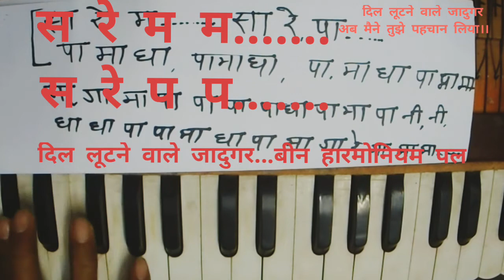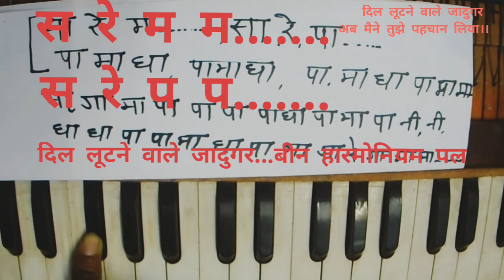Dil lutne wale jadugar ab maine tujhe pahachana hai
How to play dil lutne wale jadugar ab maine tujhe pahachan liya
Notation
S r m m m .
S r p p p p .